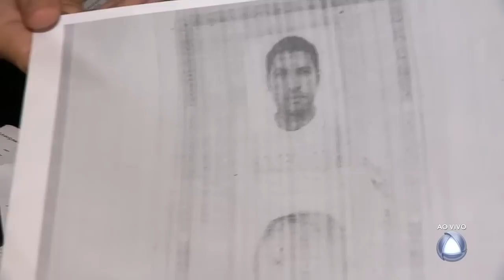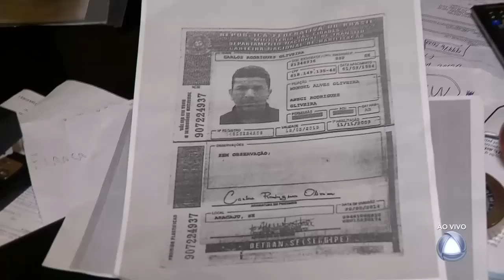Duas pessoas são presas suspeitas de aplicar golpes usando documentos falsos - CIDADE ALERTA SERGIPE